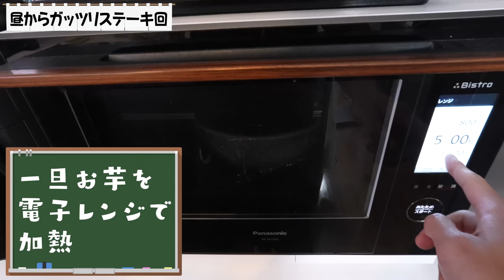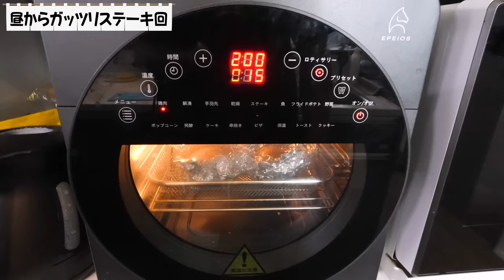【大食い】自宅でまったりガチめにヤバいサイズのステーキを焼いて食う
肉ってうんめ
でも内臓系は絶対しっかり熱通そうね